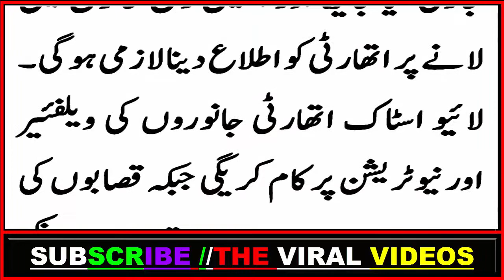جانوروں کے بھی شناختی کارڈ بنانے کا فیصلہ پاسپورٹ بھی جار ی کئے جائینگے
Video Title: جانوروں کے بھی شناختی کارڈ بنانے کا فیصلہ پاسپورٹ بھی جار ی کئے جائینگے  – The Viral Videos

We hope you enjoyed our list of The Viral Videos  Of The World. Share this on Social media and let your friend and family know about this.